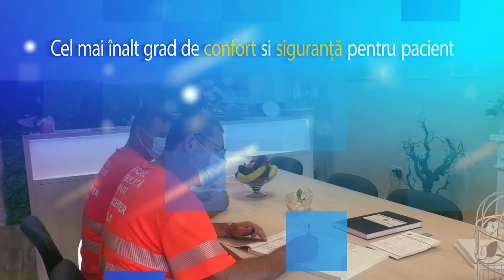Salvcenter Piatra Neamţ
Pentru noi, sănătatea ta contează!

🔴SALVCENTER - PRIMUL SERVICIU PRIVAT DE AMBULANȚĂ 🚑 DIN NEAMȚ
‼️Avem vești bune pentru voi! Dacă sunteți din Neamț, acum puteți apela cu încredere la serviciile noastre.
❗ Asigurăm intervenții rapide!
❗ Echipă de profesioniști cu experiență în domeniul medical.
❗ SALVCENTER - empatie și respect pentru pacient!
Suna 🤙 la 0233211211